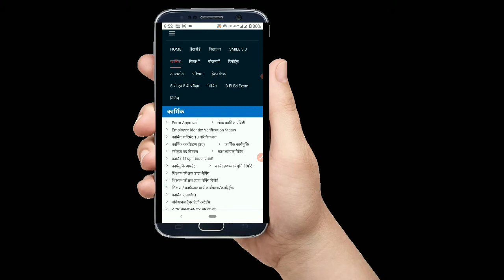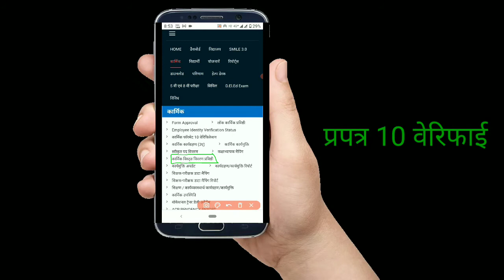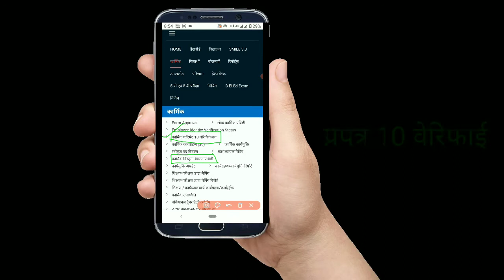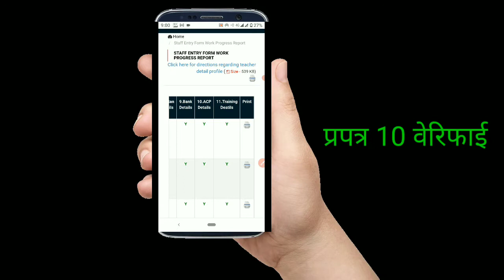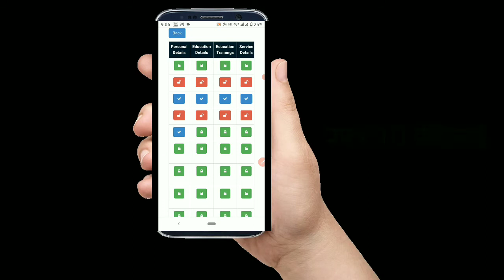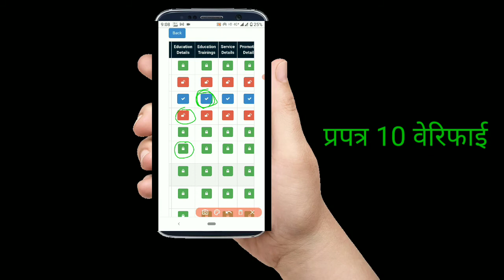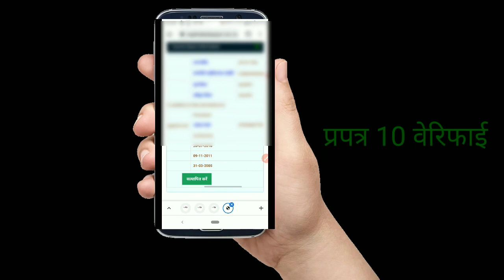shala darpan par praptra10 lock kaise kare।शाला दर्पण पर प्रपत्र10 lock and verify kaise kare